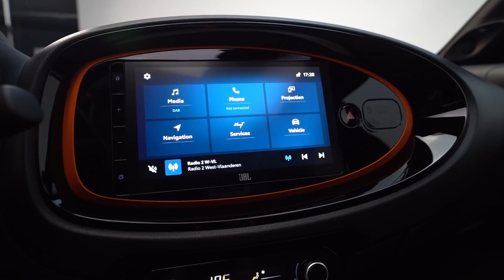Toyota Aygo X, bienvenue à bord de l'Aygo en mode SUV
Abandonnée par ses cousines Citroën C1 et Peugeot 108, la Toyota Aygo devra désormais faire cavalier seul. Pour que la route lui soit plus agréable, elle prend de la hauteur et des allures de baroudeur. Une mutation indispensable pour la survie de l'espèce. Voici donc pour cette troisième génération : l'Aygo X que l'on prononce à l'anglaise, Aygo Cross !